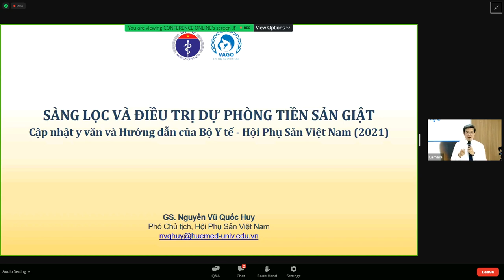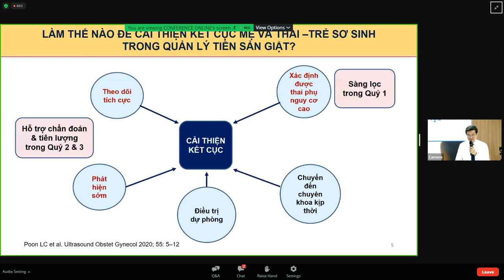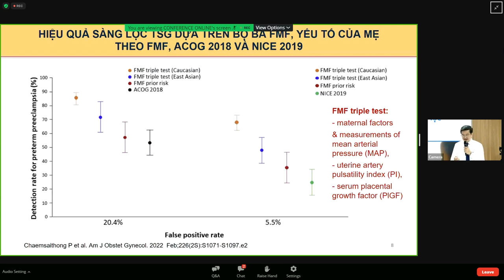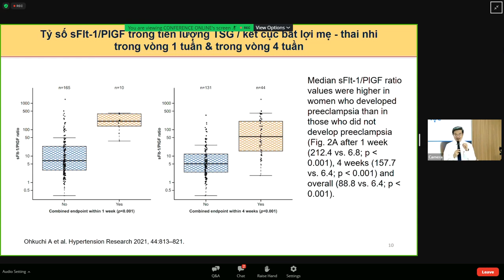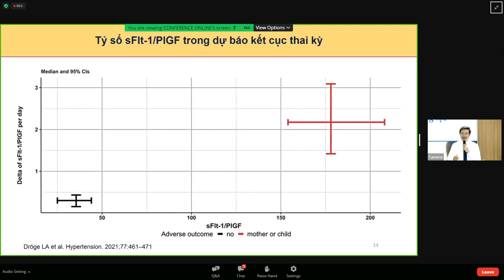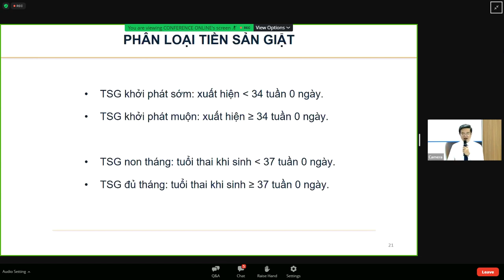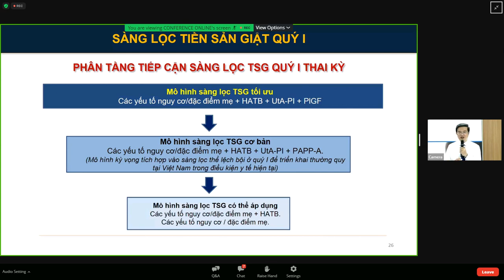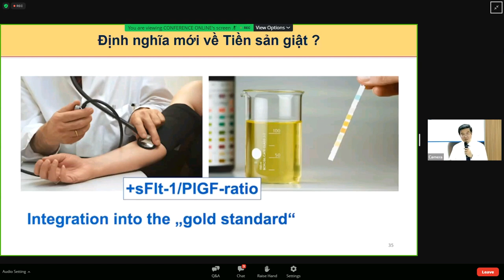SÀNG LỌC VÀ ĐIỀU TRỊ DỰ PHÒNG TIỀN SẢN GIẬT | Cập nhật y văn và Hướng dẫn của Bộ YT - Hội phụ sản VN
SÀNG LỌC VÀ ĐIỀU TRỊ DỰ PHÒNG TIỀN SẢN GIẬT | Cập nhật y văn và Hướng dẫn của Bộ Y tế - Hội phụ sản Việt Nam (2021) | GS. Nguyễn Vũ Quốc Huy